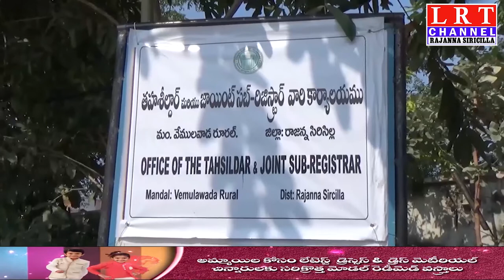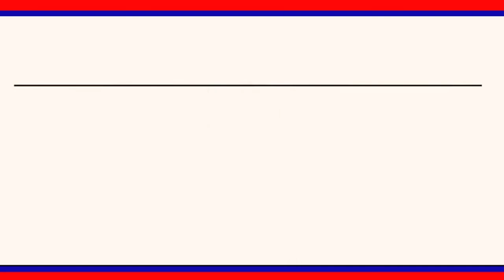వేములవాడ మండలం తాసిల్దార్ కార్యాలయంలో నేటి నుండి రిజిస్ట్రేషన్ ప్రారంభం || LRT NEWS